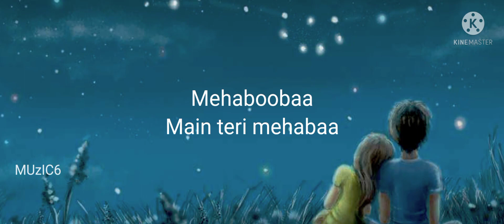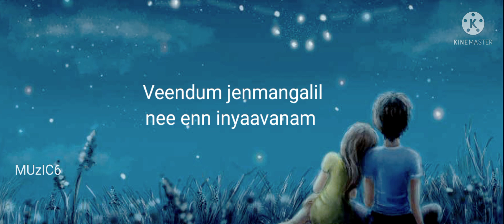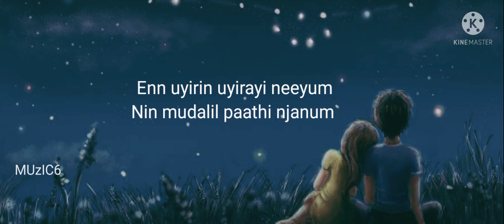MEHABOOBA SONG LYRICS | KGF| Yash | shrindhi shetti| malayalam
Lyrical song of MEHABOOBA Kgf chapter 2
Singer: Ananya Bhat,
 Lyrics: Sudhamsu
Movie: KGF Chapter 2
Starring :Yash & Srinidhi Shetty
Music Label :T-Series
mehamooba song lyrics malayalam